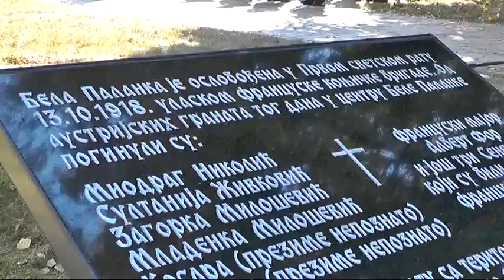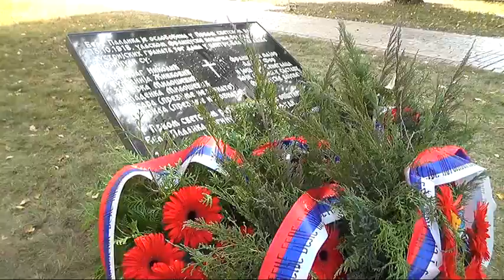OBELEŽENA STOGODIŠNJICA OD OSLOBOĐENJA BELE PALANKE U PRVOM SVETSKOM RATU 15102018 mpeg4